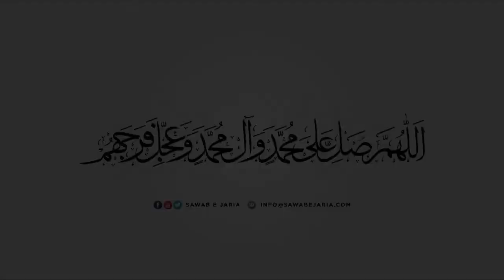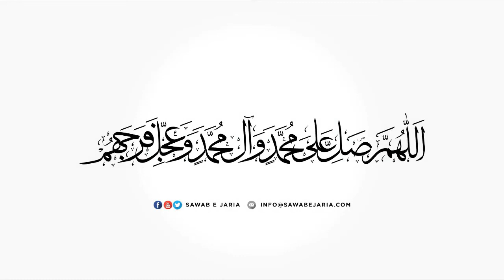Maulana Syed Abutalib Tabatabai | Waqia e karbala ayaat wa ahadees ki roshni mein | 30Aug22 (Day2)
Maulana Syed Abutalib Tabatabai Sahab

waqia e karbala ayaat wa ahadees ki roshni mein

30th August 2022 (Day 2)

[SawabeJaria]